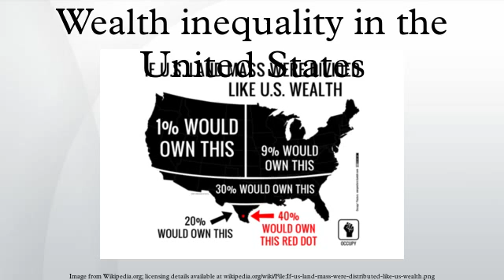Wealth inequality in the United States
Wealth inequality in the United States refers to the unequal distribution of assets among residents of the United States. Wealth includes the values of homes, automobiles, personal valuables, businesses, savings, and investments. Just prior to President Obama's 2014 State of the Union Address, media reported that the top wealthiest 1% possess 40% of the nation’s wealth; the bottom 80% own 7%; similarly, but later, the media reported, the "richest 1 percent in the United States now own more additional income than the bottom 90 percent". The gap between the top 10% and the middle class is over 1,000%; that increases another 1000% for the top 1%. The average employee "needs to work more than a month to earn what the CEO earns in one hour." Although different from income inequality, the two are related. In Inequality for All—a 2013 documentary with Robert Reich in which he argued that income inequality is the defining issue for the United States—Reich states that 95% of economic gains went to the top 1% net worth since 2009 when the recovery allegedly started.
A 2011 study found that US citizens across the political spectrum dramatically underestimate the current US wealth inequality and would prefer a far more egalitarian distribution of wealth.